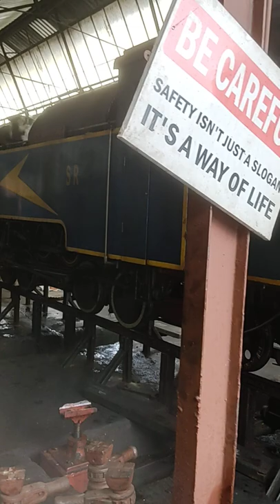diesel engine & steam engine connection work ooty ☠️